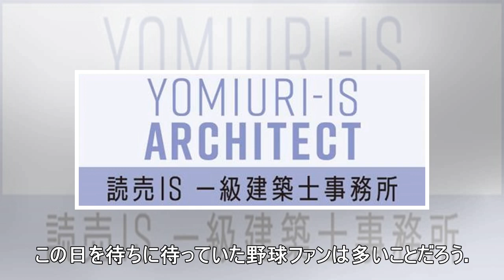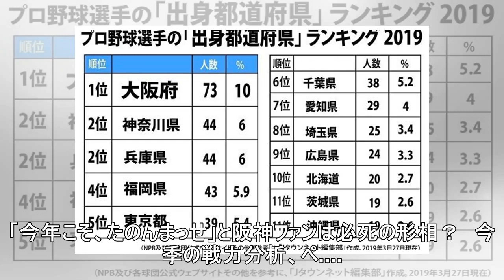発表！プロ野球選手「出身地」ランキング 2位は神奈川＆兵庫、1位はやっぱり...